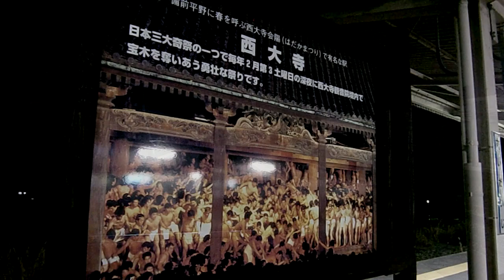日本三大奇祭 " 西大寺会陽（はだか祭り） " 2011年2月19日（土）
日本三大奇祭といわれる西大寺（岡山市）の、西大寺会陽（はだか祭り）。　2011年2月19日（土）、初めて観に行きました。　裸（はだか）と呼ばれる白のフンドシ姿の男衆が、宝木（しんぎ）を奪い合う。世にも稀なる500年の伝統をもつ祭事。　溢れだす熱気、立ち込める水蒸気、漲るパワーは全開。お祭り女子のピョンピョン喜ぶ姿も ほほ笑まし。観ているだけで元気になるラッキ～特典つき、福もガッツリいただき～♪　来年もまた行きたくなりました。外国人が多いのも奇祭の特色でしょうか。　会陽花火、これまたステキ。岡山の夜空を彩る鮮やかな風物詩。　後半、一気にクライマックスを お愉しみください☆

取材協力 : カフェギャラリー 茶蔵〔 〕さん　ってか～＾＾